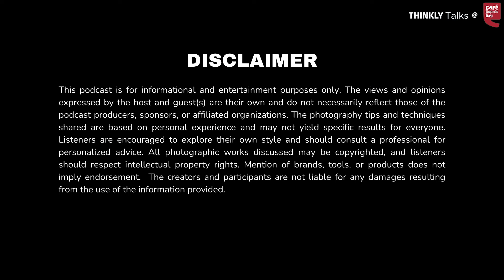Crafting Stories Through Photography ft. Niket Karvir & Jaideep Oberoi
Thinkly Talks @ CCD kicked off with a bang as we welcomed the renowned lifestyle and luxury photographer Jaideep Oberoi to our debut episode. With over 25 years of experience, Jaideep sat down with our host, Niket Karvir, for an unforgettable conversation, all fueled by the rich aroma of freshly brewed coffee from Cafe Coffee Day.✨

Jaideep shared his creative process, offering not just insights into the technical art of photography but also the mindset behind capturing those iconic shots that speak volumes. From uncovering fresh perspectives to understanding the role of patience and intuition in photography, this conversation explored how visual storytelling meets passion and perseverance.

☕ Join the Thinkly Talks @ CCD Community on the Thinkly app for more banger episodes with creative minds and thought leaders. Keep the inspiration flowing and your coffee cups filled!

Thinkly Talks @ CCD

Team Thinkly
Vivek Saxena - CEO and Co-founder - Thinkly
Karishma Mehta - Vice President, Marketing and Alliances
Aishwarya Iyer - Content and Community Manager
Rahila Shaikh - Content and Community Operations Executive
Aaron Babu - Content Operations Executive

Team Café Coffee Day
Shabri Prabhakar - President - Marketing at Coffee Day Global Limited
Vishakha Pithwal - Senior Brand Manager
Neha Bothra - Brand Manager

Edited By Neutron House
Prachi Arya
Sachendra Singh
Rishabh Arya

JOIN 'THINKLY TALKS @ CCD' COMMUNITY ON THE THINKLY APP FOR MORE TALKS!

00:00  Introduction to the Art of Photography and the Guests
04:01  Early Career Beginnings and the Influence of International Experience
08:01  The Epiphany: Cultural Differences in Artistic Interpretation
12:01  Transitioning from International Education to the Indian Market
16:01  Challenges of Breaking into the Indian Photography Scene
20:01  Crafting a Niche in Lifestyle and Luxury Photography
24:01  Understanding the Importance of Storytelling in Photography
28:01  Balancing Artistic Vision with Client Expectations
32:01  The Role of Technology and Equipment in Modern Photography
36:01  Working with High-Pressure International Brands
40:01  The Importance of Mentorship and Learning from Experts
44:01  Expanding into New Genres: Cars, Products, and Food Photography
48:01  Developing a Signature Style in Hotel Photography
52:01  Managing Large-Scale Shoots and Navigating Client Expectations
56:01 Final Thoughts on Photography, Storytelling, and Advice for Aspiring Photographers